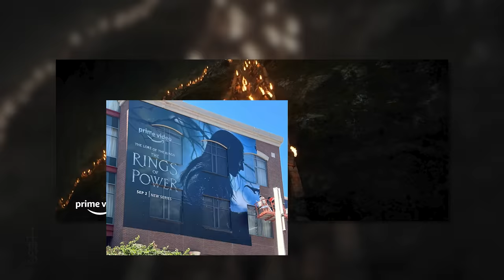The Lord of the Rings: The Rings of Power – Main Teaser Trailer BREAKDOWN!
If somehow you missed it, The Rings of Power released their 'Main Teaser Trailer' for The Rings of Power show!

In this video we just go through the video, talk a bit about it and see how we feel after seeing some more from Amazon!

This September the legend begins. TheRingsOfPower - Prime Video

Timecodes:
0:00 - Intro
0:58 - The Breakdown
15:55 - My Thoughts & Opinions
18:45 - QotD & Outro